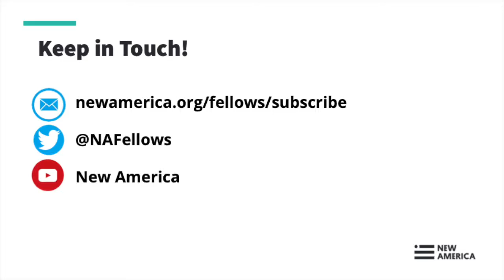BillionDollarBurger# Billion Dollar Burger Inside Big Tech’s Race for the Future of Food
The riveting story of the entrepreneurs and renegades fighting to bring lab-grown meat to the world.

In Billion Dollar Burger, Chase Purdy examines the world of doctors, scientists, activists, and entrepreneurs racing to end animal agriculture as we know it, growing burgers and steaks from microscopic animal cells–allowing us to feed the world without slaughter and environmental devastation. The trillion-dollar meat industry is one of our greatest environmental hazards: from pollution and CO2 emissions to deforestation and the slaughter of more than 60 billion animals per year. Drawing from exclusive and unprecedented access to the main players, from polarizing activist-turned-tech CEO Josh Tetrick to lobbyists and regulators on both sides of the issue, Billion Dollar Burger follows the people fighting to upend our food system as they butt up against the entrenched interests fighting viciously to stop them.
مستقبل صناعة الغذاء
Follow the conversation online using BillionDollarBurger and following @NAFellows.

Speakers:

Chase Purdy, @chasepurdy
2019 National Fellow, New America
Author, Billion Dollar Burger: Inside Big Tech’s Race for the Future of Food

Christopher Leonard, @CLeonardNews
2014 National Fellow, New America
Author, Kochland: The Secret History of Koch Industries and Corporate Power in America